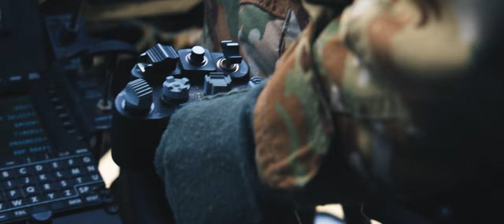2023 Army West Point Football Entrance Video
The Army West Point Football 2023 entrance video